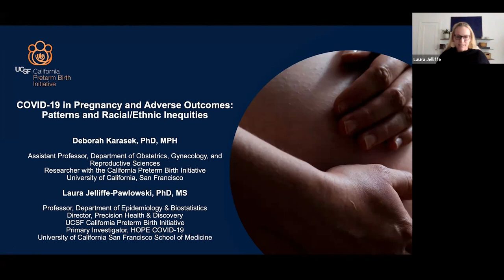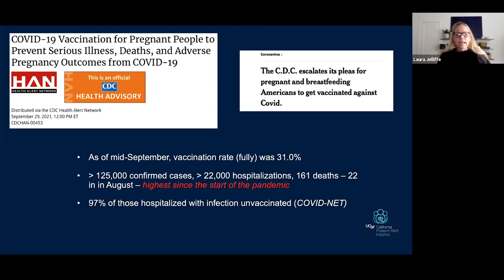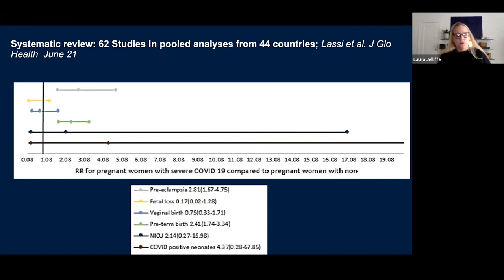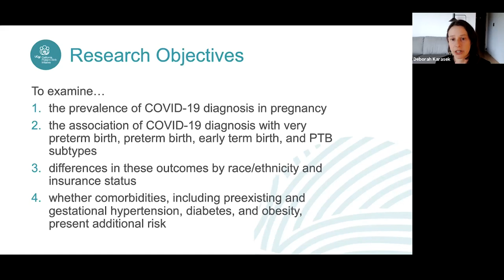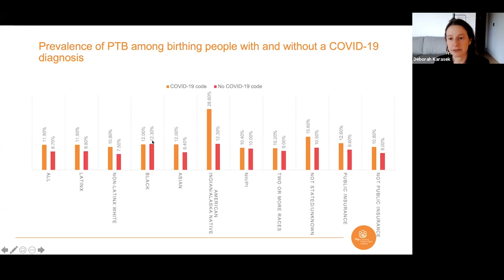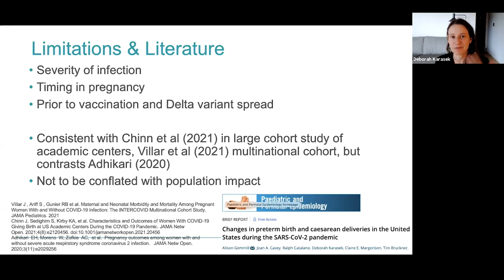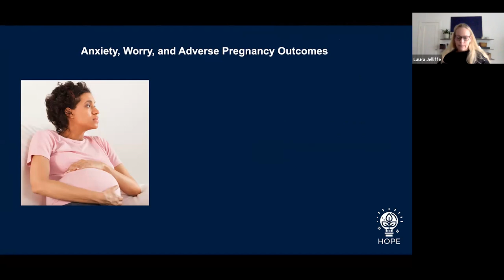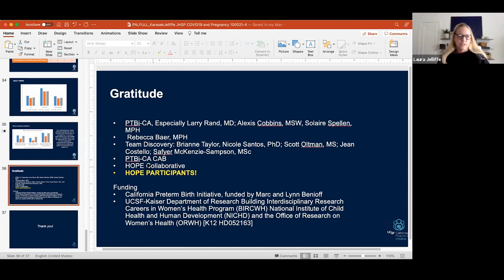COVID 19 in Pregnancy and Adverse Outcomes Patterns and Racial Ethnic Inequities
PFRH Wednesday Seminar Series - October 6, 2021

Laura Jelliffe-Pawlowski, PhD, MS
Professor, Epidemiology & Biostatistics
Deborah Karasek, PhD, MPH
Assistant Professor, Ob/Gyn, Reproductive Sciences

Present their research on COVID and pregnancy, including some preliminary results from the HOPE COVID-19 study.